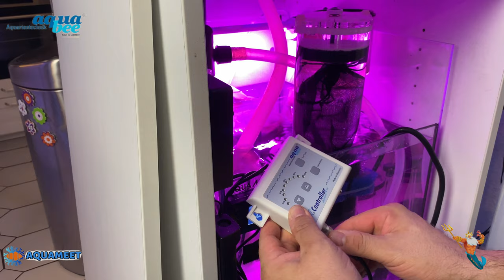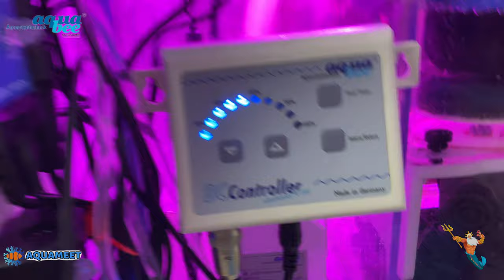Produktvorstellung Aquabee UP5000 V24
# UP5000